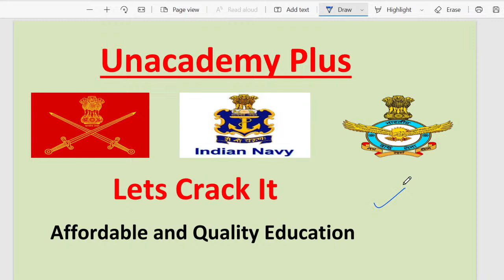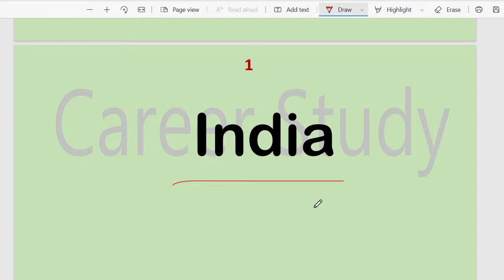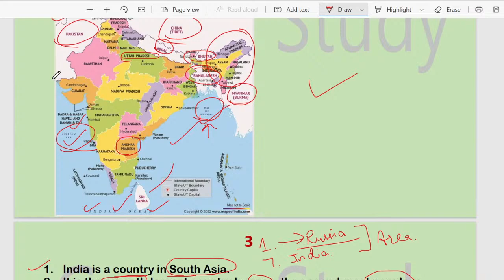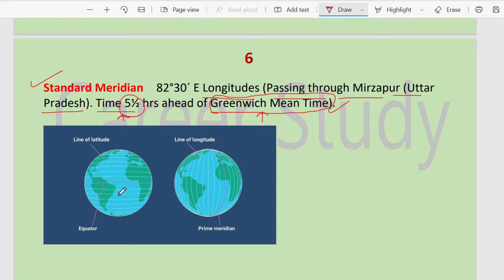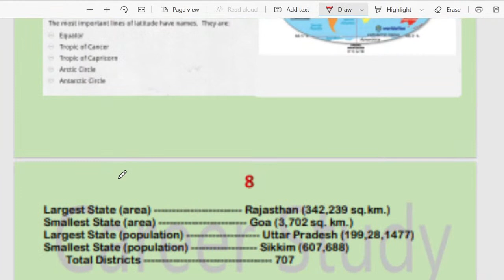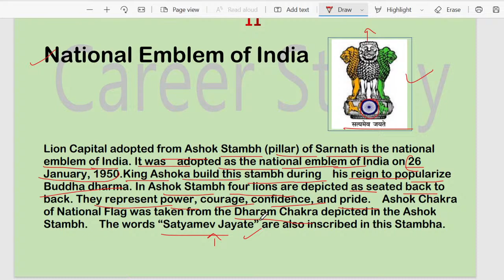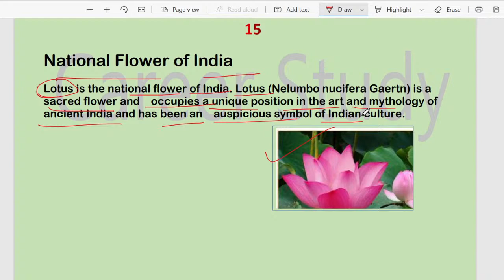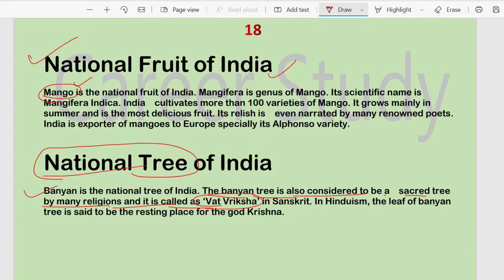Class 19 Static GK | India At Glance | AFCAT 01/2023 Free Online Course | Career Study